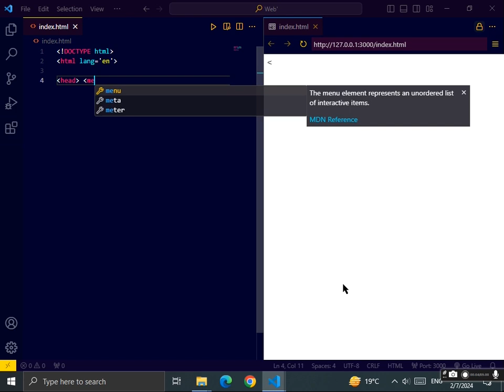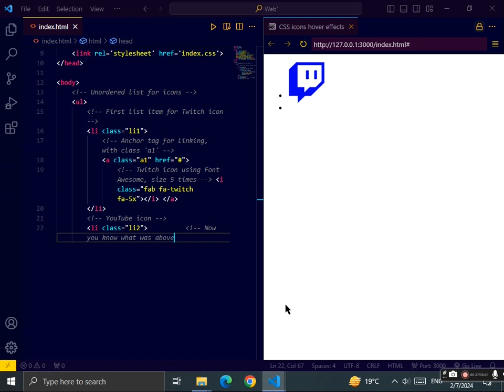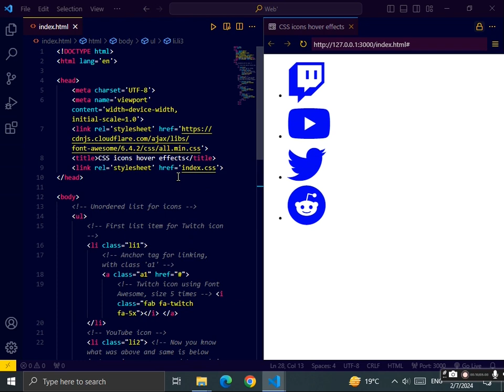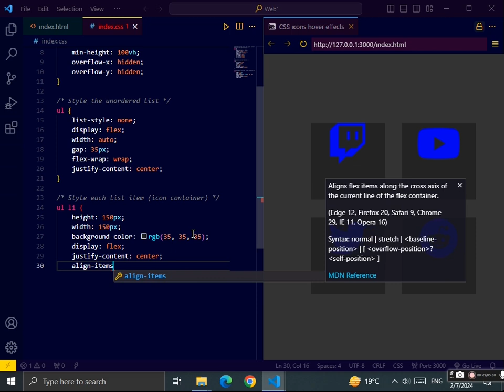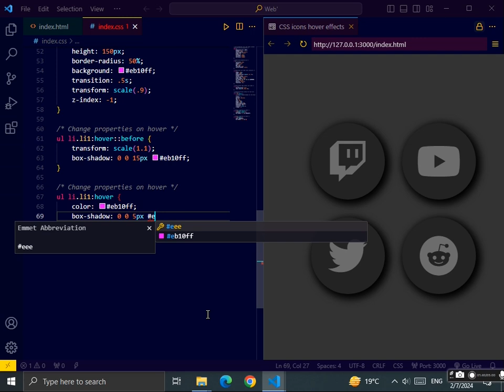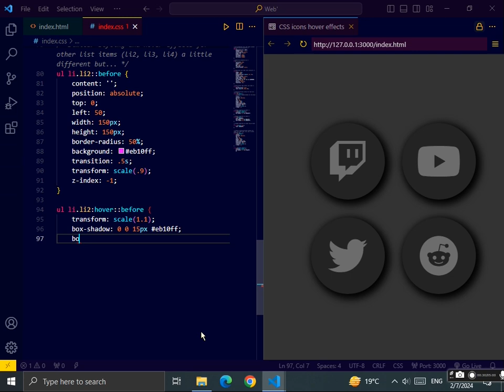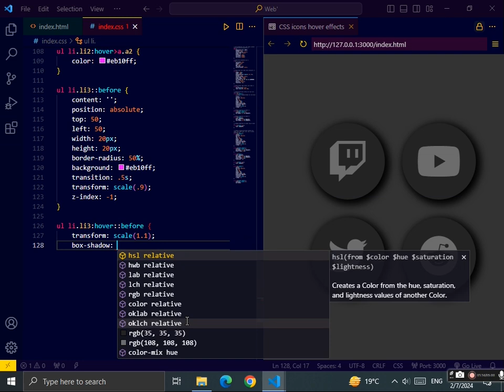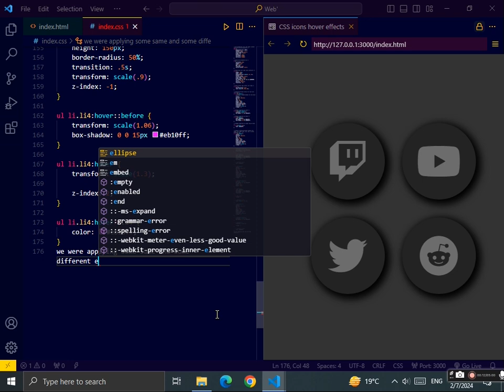CSS Icons | CSS Icons Hover Effects with Source Code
In this video i shall be answering following of your queries:
css icons,
css icons hover effects,
animate icon css,
animate icon on hover,
animated font awesome icons,
best css icon library,
cloudflare css icons,
cloudflare icons css,
css font awesome,
css free icons,
css google icons,
css icon download,
css icon library,
css icons code,
css svg icons,
facebook icon css,
favicon css,
flaticon css,
flaticon css download,
flexbox icons,
font awesome figma,
font awesome the iconic font and css toolkit,
free icon css,
free icon library css,
free icons for css,
free icons for html css,
free icons html css,
google css icons,
google icon css,
html and css icons,
html css icon,
html css icons free,
html css javascript icon,
icon css free,
icon css3,
icon for html css,
icon free css,
icon html css js,
icon svg css,
icon tailwind,
icons for css free,
icons for tailwind,
icons in html and css,
icons in html css,instagram icon html css,
linkedin icon css,
pure css icons,
svg hamburger menu icon,
svg icons css,
tailwind css icon svg,
tailwind icon,
tailwind icon library,
tailwind icon svg,
tailwind svg icons,
vector icons and stickers png svg eps psd and css,
webcomponentsicons.